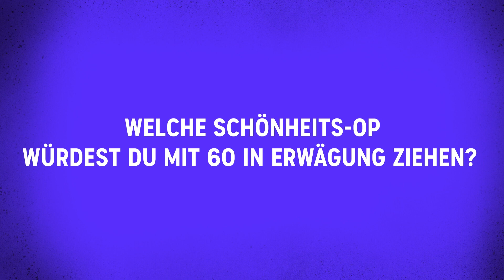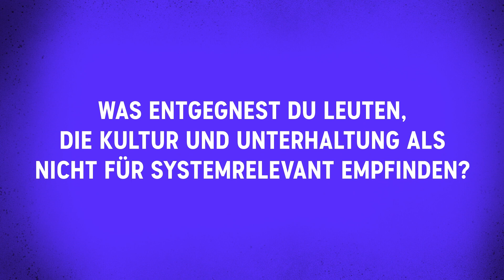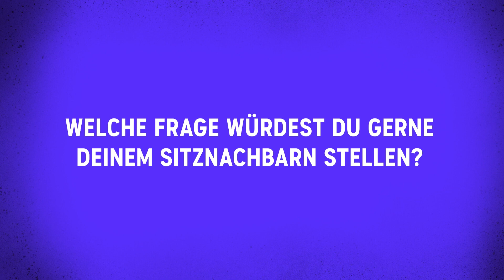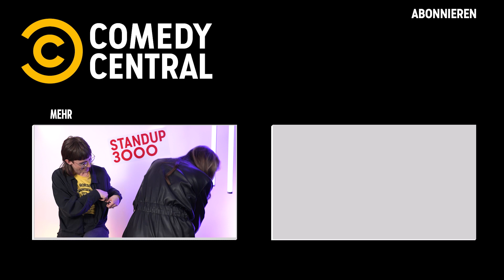Matze Knop, Luisa Charlotte Schulz & Mateo Gudenrath SitDown 3000 | StandUp 3000 | Comedy Central DE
Stand Up Comedians im SitDown 3000!
Die crème de la creme der deutschsprachigen Comedy beantwortet Fragen und gibt Einblicke in ihre Köpfe, Bits und Smartphones.

Auf welches Schimpfwort möchten unsere Comediennes nicht verzichten?

Würden sie sich mit 60 Jahren eine Schönheits-OP machen lassen?

Und haben sie etwas Unangenehmes in ihrem Browserverlauf?